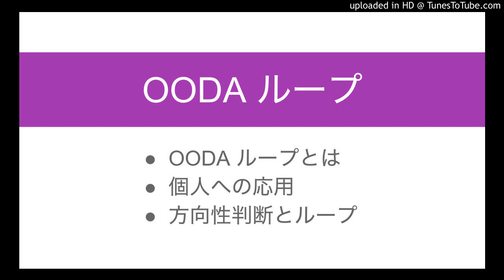OODA ループを使った成長プロセス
・戦略としてまずは大きな方針だけを決める
・その方向性が正しいかを試しにやって確かめてみる
・実行からわかったことを戦略に反映させて、実行する
・このプロセスをまわし続け、戦略の解像度を上げていく
・経験やスキルが蓄積していく